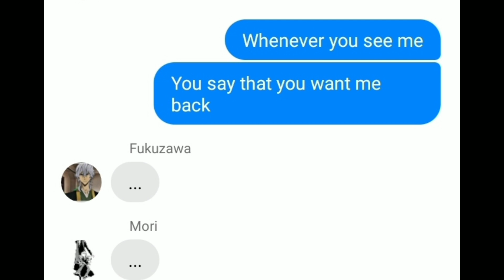BSD Lyric Prank-smile English